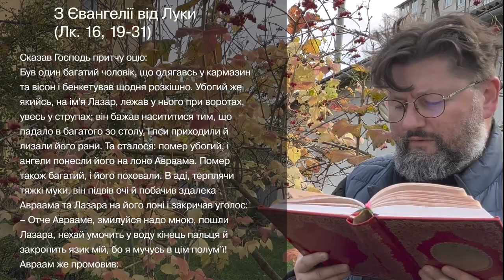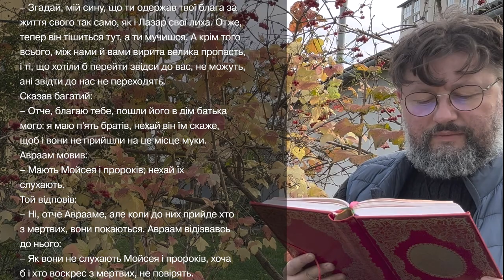Євангеліє від Луки 16, 19 – 31 ▪ Слово Боже на сьогодні / Новий Завіт ▪ о. Віталій Храбатин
на неділю / 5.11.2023 / з Євангелії від Луки 16, 19 – 31

00:00:01 - Владико, і Господи Ісусе Христе, Боже наш, що учням своїм святим, і славним, і чистим апостолам сказав: Пророки і праведники многі жадали бачити те, що ви бачите й не бачили і чути те, що чуєте ви, і не чули. Благословенні очі ваші, які бачать і вуха ваші, які чують. Нас удостой, святу Євангелію Твою чути і діяти у згоді із нею, молитвами Твоїх святих. Амінь.

00:00:30 - Сказав Господь притчу оцю:
Був один багатий чоловік, що одягавсь у кармазин та вісон і бенкетував щодня розкішно. Убогий же якийсь, на ім'я Лазар, лежав у нього при воротах, увесь у струпах; він бажав насититися тим, що падало в багатого зо столу, і пси приходили й лизали його рани. Та сталося: помер убогий, і ангели понесли його на лоно Авраама. Помер також багатий, і його поховали. В аді, терплячи тяжкі муки, він підвів очі й побачив здалека Авраама та Лазара на його лоні і закричав уголос:
– Отче Аврааме, змилуйся надо мною, пошли Лазара, нехай умочить у воду кінець пальця й закропить язик мій, бо я мучусь в цім полум'ї!
Авраам же промовив:
– Згадай, мій сину, що ти одержав твої блага за життя свого так само, як і Лазар свої лиха. Отже, тепер він тішиться тут, а ти мучишся. А крім того всього, між нами й вами вирита велика пропасть, і ті, що хотіли б перейти звідси до вас, не можуть, ані звідти до нас не переходять.
Сказав багатий:
– Отче, благаю тебе, пошли його в дім батька мого: я маю п'ять братів, нехай він їм скаже, щоб і вони не прийшли на це місце муки.
Авраам мовив:
– Мають Мойсея і пророків; нехай їх слухають.
Той відповів:
– Ні, отче Аврааме, але коли до них прийде хто з мертвих, вони покаються. Авраам відізвавсь до нього:
– Як вони не слухають Мойсея і пророків, хоча б і хто воскрес з мертвих, не повірять.

00:02:25 - пояснення уривку [Євангеліє від Луки 16, 19 – 31]

Поширюйте відео!

Україна молиться!